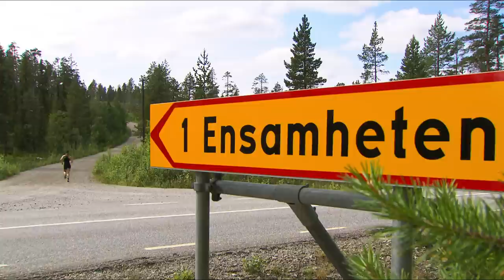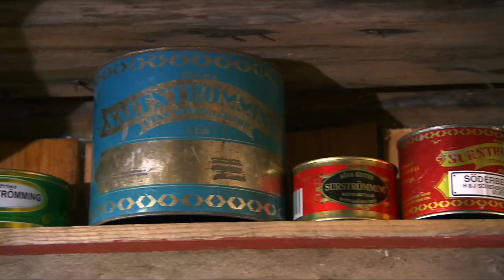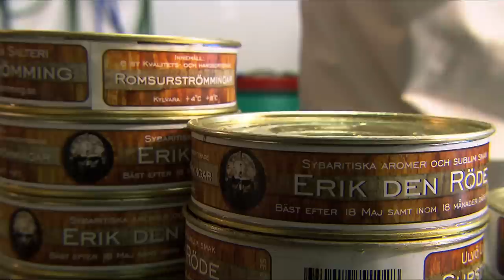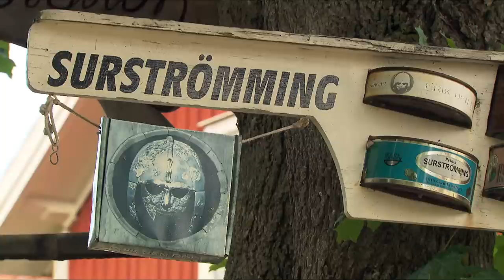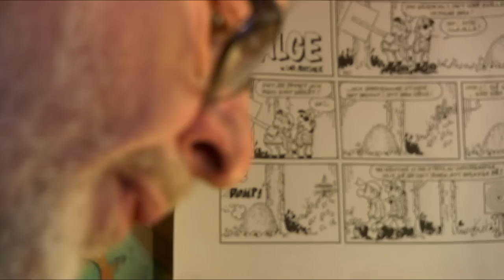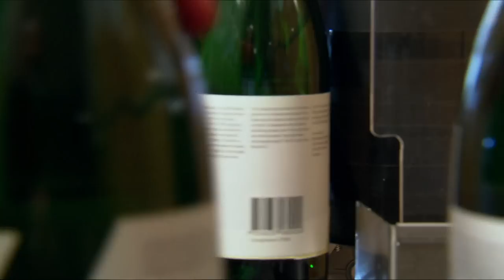Central Sweden - Where the moose is at home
Sweden, at the very top of the Norwegian border, 150 kilometres north of the Arctic Circle: Heidi Andersson lives here in a village called Ensamheten - Loneliness. That is quite apt. That's why they all stick together, work with wood and in agriculture and do the same sport - arm wrestling. Heidi is eight times world champion in this unusual sport for women and enjoys her life in "loneliness".

The Baltic Sea coast in southern Lapland: Here there is a herring delicacy, the surströmming. And as is so often the case with specialities, the spirits differ - smell and taste are unique.

Then the journey leads into the forests and swamps of Sweden. About 400,000 moose live here. But you hardly get to see them. Unless you visit Sune Häggmark. He takes care of orphaned and sick animals. The tourists have turned this into a business for him.

Another moose friend is Lars Mortimer. He is the father of the melancholic and often depressed animal comic hero "Hälge".

If you ask a child in Sweden to paint a house, he will paint a red house. Copper was extracted from the Falun pit. From the stony remains one still wins the coveted red color, the Swedish red. It preserves the wood and is as modern as ever.

Sundborn lies in the heart of central Sweden. After a visit to the pilgrimage site for Swedish fans from all over the world - the home of the probably most popular Swedish painter Carl Larsson - the Swedish journey ends with Peter Mosten. He produces birch champagne. He drills holes in the trunks to tap the birch trees. He uses a secret recipe to make sparkling wine from the juice. The business flourishes, and so he has set himself the goal of one day bringing 50,000 litres onto the market.